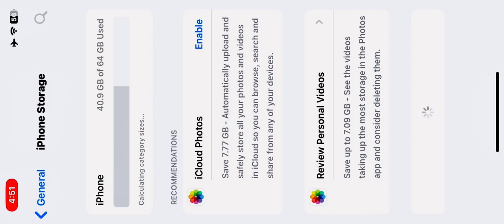No headphone Room | 1 vs 1 lose | pubg mobile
Hey guys! Today I'll be playing (pung mobile) and in this video I will be showing you (pubg mobile fun) and (improvement). Timestamps: 9:00 AM 1:00 PM 7:00 PM My device: IPHONE 11 My name : Muhammad Waseem Khan

shorts,youtubershorts,pubg,pubgmobile,funny,viral,viralvideo,shortvideo,bgmi,freefire,hacker,bgmiunban